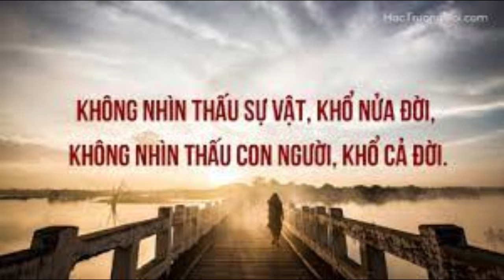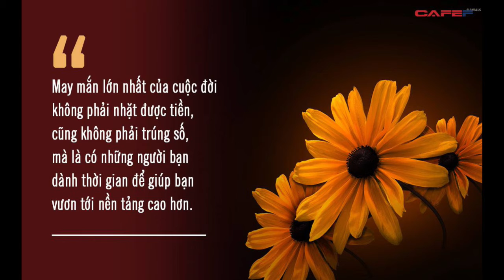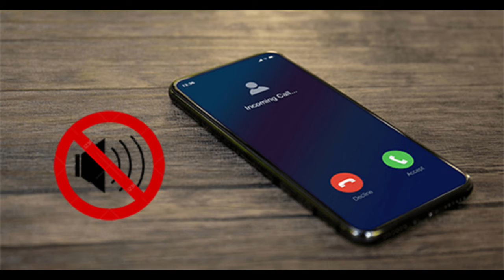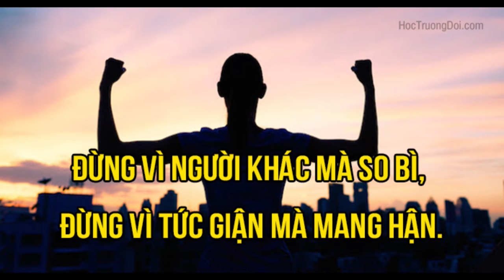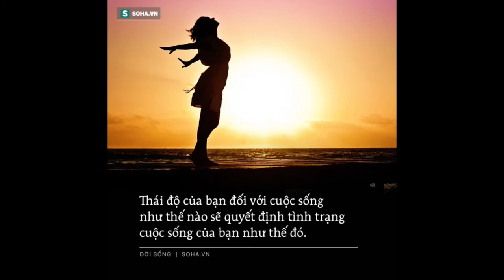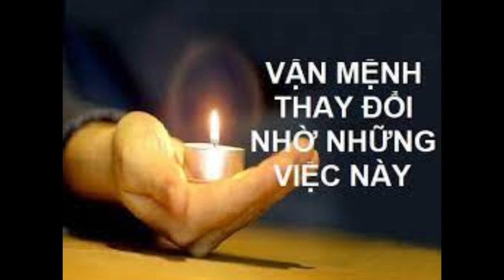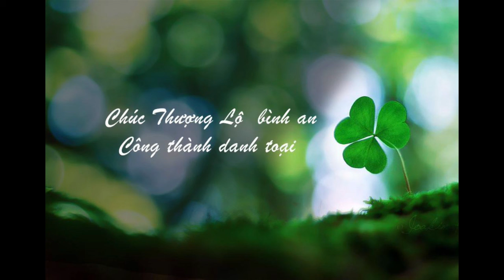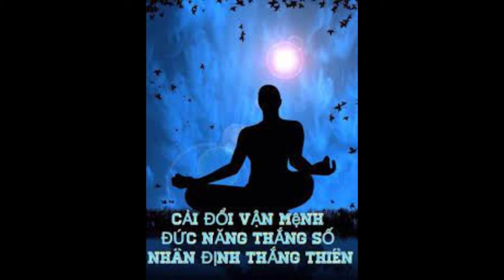Thien Ha Su 25 February 2022 02 46 11 PM